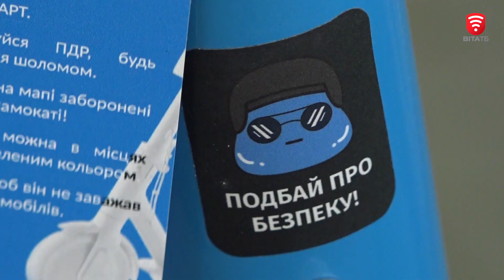Самокати у Вінниці: особливості користування та правила безпеки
Самокати – це досить популярний засіб пересування у Вінниці. У нашому місті діє чотири служби прокату електросамокатів: Bolt, Ecos, Ewings та Jet. Кожен сервіс має однакові правила користування самокатами, але відрізняється у розцінках та ще певних заохоченнях клієнтів. Як працює цей цікавий транспорт у нашому місті, як їздити безпечно та ще багато корисного про самокати дізнавалися наші журналісти.